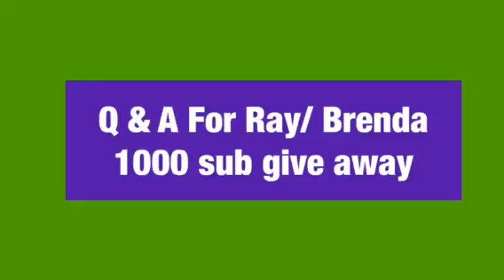Q @ A Ray / Brenda 1000 ( Sub Giveaway)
Come join in on the fun for Q & A and a 1000 Sub Give away .  THURSDAY @ 7 PM ..We will have prizes to give away . There are a few rules .
1— You must live in the US it cost a lot to mail out side the US wish we could . BUT YOU CAN STILL ASK RAY AND I QUESTIONS .
2— One winner per night of give aways
WEATHER PERMITTING AS WE ARE HEADED
INTO A BLIZZARD WE MAY NOT HAVE INTERNET..
So hope to see you all here ✌️☮️❤️